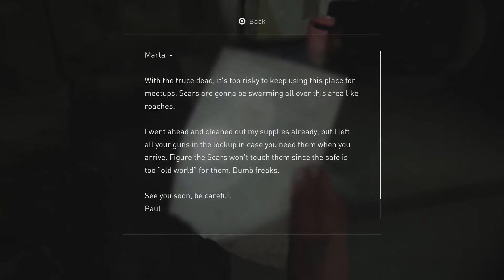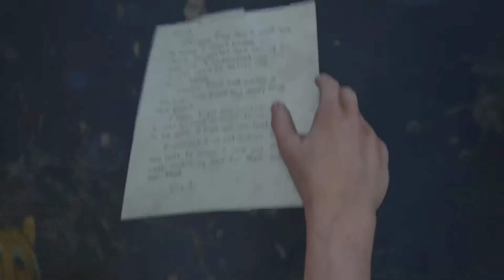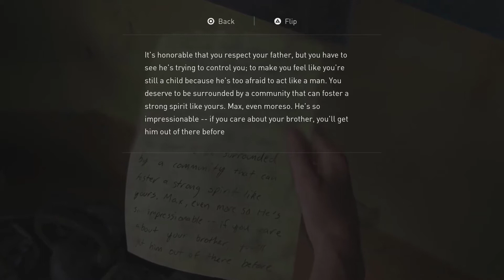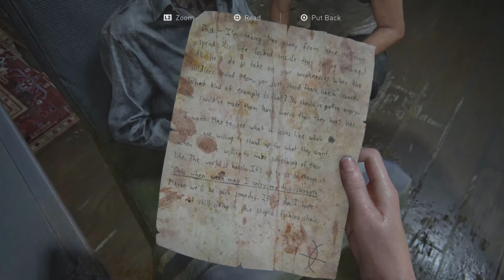The Last of Us 2 - Part 18 | Owen Couldn't Have Done That!!!!!!